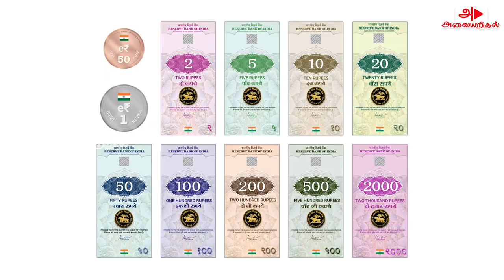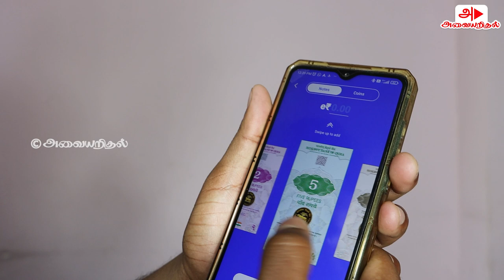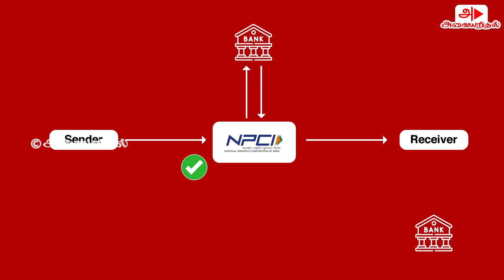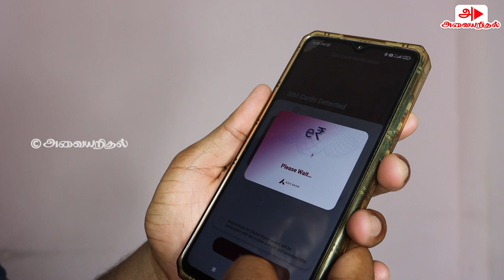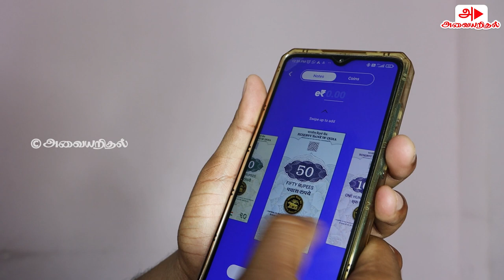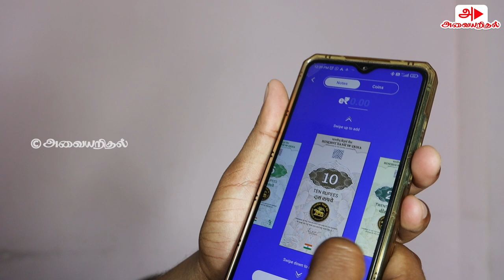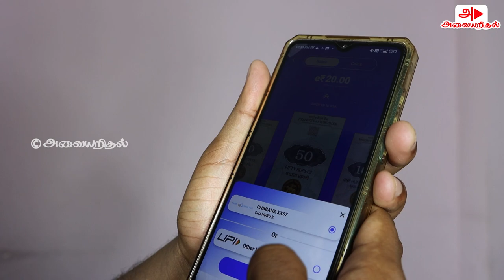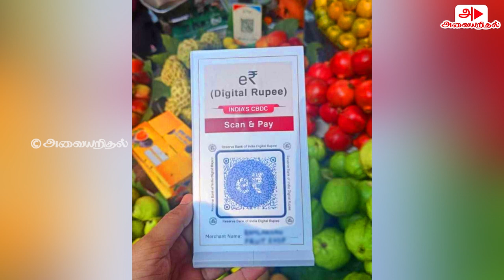Digital Rupee Tamil | CBDC | RBI ERupee Einr | India Digital Currency | Digital Rupee vs UPI | e₹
what is digital rupee and how it works?
RBI launched this digital currency on 1st Dec 2022.

Also this video explains you the difference between Digital Rupee vs UPI

Kindly share your feedback about this video :)